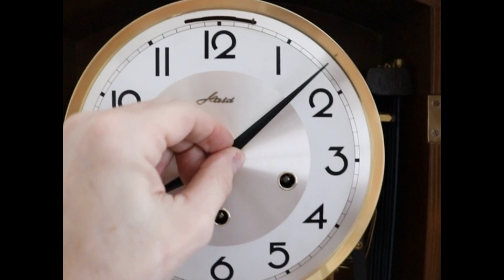HAID Wall TOP Clock Vintage HIGH GLOSS 1960s Westminster Chime RESTOREDSERVICED